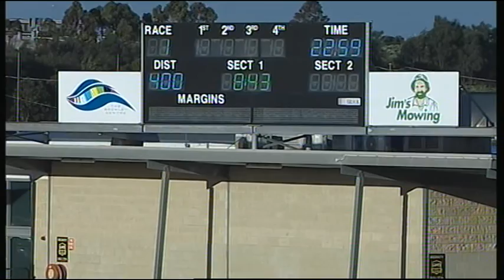GEL FRI 04 NOV 16 R1